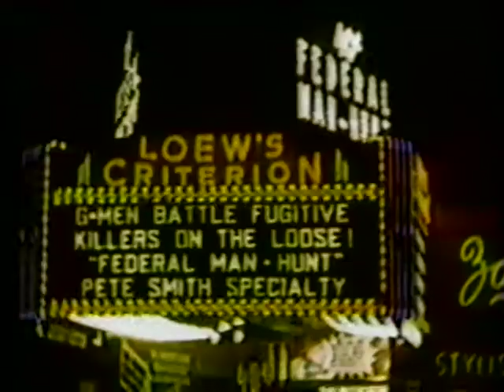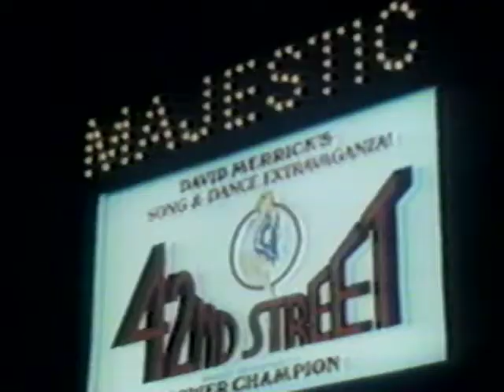Times Square in the 20th Century: A Montage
This is something I put together over 20 years ago, using various narrated film clips from different decades to present a three-and-a-half-minute historical portrait of Times Square, rounded off with footage that I shot in the late 1980s and narration I recited from an article on Times Square by Tony Hiss in the New Yorker. There are some familiar voices in the narrated montage clips. Contrast Times Square in these scenes with Times Square today, as seen in some of the other clips I've uploaded to YouTube, e.g. "Times Square on a Friday Night," parts 1 & 2. Please check my channel page for more Times Square videos.